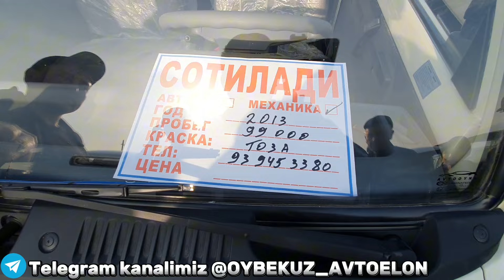ДАМАС БОЗОРИДАЯНГИ НАРХЛАРИ БИЛАН ТАНИШИНГ